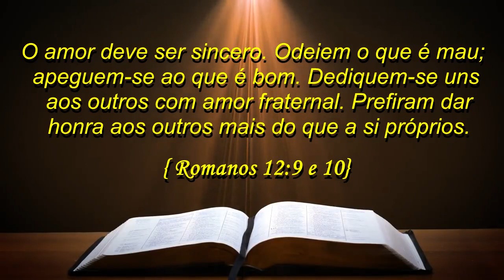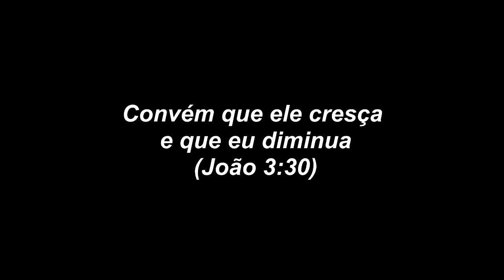SAIBA O QUE UM CONSELHO PODE FAZER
LINK DO VÍDEO: Como saber se Deus tem promessa